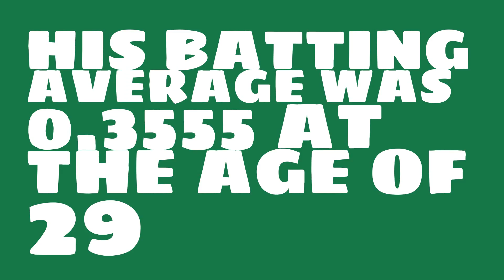Was Honus Wagner a righty or lefty in 1903?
Watch this video to learn all about Honus Wagner's single season batting average in 1903